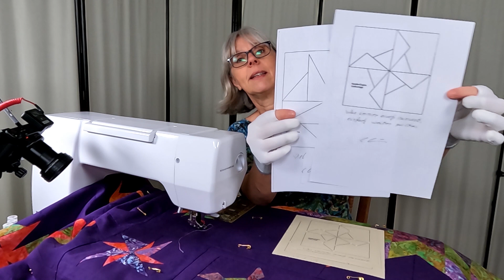Wir quilten mit einer Schablone! Das ist super einfach 😍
Last uns gemeinsam Sterne quilten.
Freihand quilten und Quilten mit der Schablone ist super einfach, wenn man weiß wie.
Aber so ist das ja immer.

Die Quiltvorlage für die vier Sterne ist unter dem folgenden Link im Etsy Shop erhältlich:
Vier Sterne Quiltvorlage

Im Video verwendete Materialien:

Lawei Polsterwatte Vlieswatte Baumwoll Watte Weich & Natürlich Volumenvlies für Quilts Bateln - 183 x 230 cm, 770 g

Hancy 2 Oz Ultimate Quilt Pounce Pad mit Kreide Pulver, weiß
oshhni 2prs Machine Quilten schneidern Handschuh Fingerspitze Hoch
2 X Prym 611809 Trick-Marker selbstlöschend
Wasserlöslicher Markierstift, feine Spitze, weiß, 1 Stück, SKU# 644668MA

von Produkten, die ich gerne verwende.
Wenn Ihr über diese Links bei Amazon kauft, erhalte ich eine kleine Provision,
für Euch bleibt der Preis unverändert.
Ihr unterstützt damit meinen Kanal.
Vielen Dank für eure Unterstützung.

Möchtet Ihr Eure Arbeiten aus den Needle-Engine Videos mit mir teilen?
Dann postet Eure Arbeiten auf
Facebook und Instagram mit:
so werde ich Eure Arbeiten auf jeden Fall finden.
Ich freue mich schon sehr darauf.😘

Bei diesen Adressen seid Ihr gut aufgehoben:
You are in good hands with these addresses:

Unsere Arbeiten findet Ihr unter:
You will find our work: